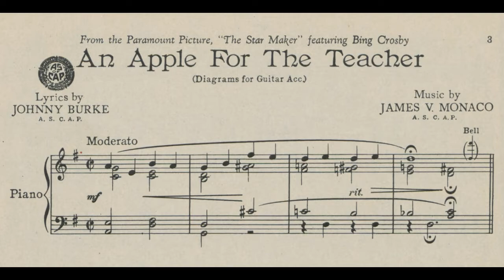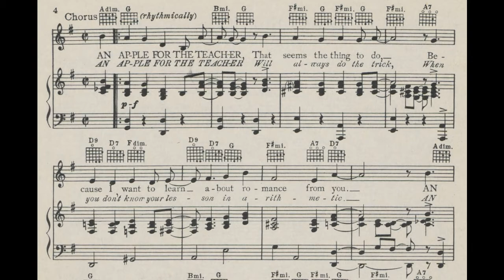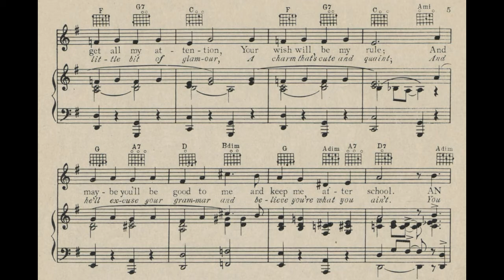An Apple for the Teacher (1939)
A popular song from the 1939 film “The Star Maker”. Words by Johnny Burke. Music by James V. Monaco.

Lyrics

You're sophisticated
I am too naïve
Well, let's play the game that way
If that's what you believe

Chorus
An apple for the teacher
That seems the thing to do
Because I want to learn
About romance from you
To show I'm meek and mild
If you insist on saying that
I'm just a problem child
You'll get all my attention
Your wish will be my rule
And maybe you'll be good to me
And keep me after school
That's how I'd better start
Then after while you may give in
And let me bring my heart

Chorus
Will always do the trick
When you don't know your lesson
In arithmetic
Will meet with great success
If you forgot to memorize
The Gettysburg address
A little bit of glamour
A charm that's cute and quaint
And he'll excuse your grammar
And believe you're what you ain't
You may be just a lemon
But he'll think you're a peach
Just bring an apple for the teacher
When he starts to teach